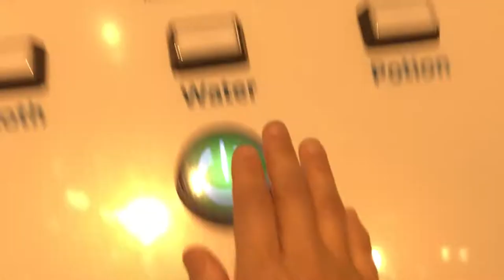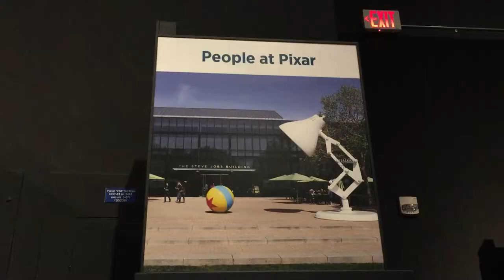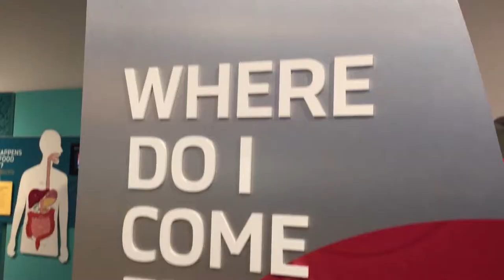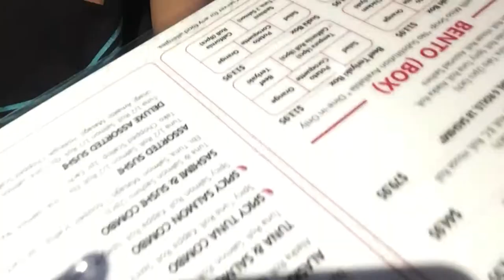SCIENCE WORLD VANCOUVER VLOG - Science Behind Pixar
Wow, this made me feel like a kid again ^_^
Highly recommend, but this exhibit closes on January 6th, 2019 so HURRY while it's still there!!